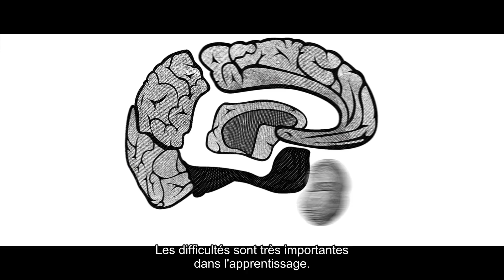Le Cerveau des Enfants // Bande Annonce Officielle // VOSTFR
Le Cerveau des Enfants est une plongée dans les neurosciences et explique comment nos expériences dans l'enfance façonnent notre cerveau. Le film donne les clefs essentielles pour le développer correctement. Comment aider les enfants à mieux gérer leurs colères, à se relever des échecs, à apprendre efficacement, etc.

    De l'émotion à l'apprentissage, le film présente tout ce qu'il est essentiel de savoir, en tant que parent ou éducateur, pour accompagner les enfants dans la réalisation de leur plein potentiel, et les aider à s'épanouir.